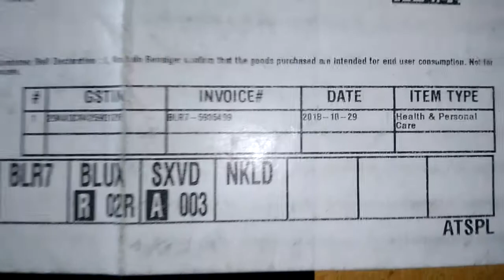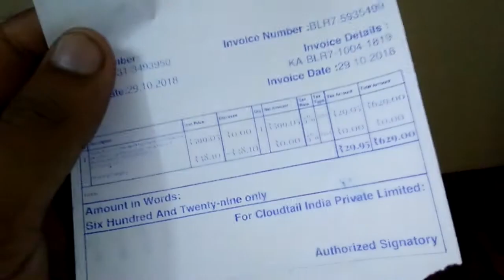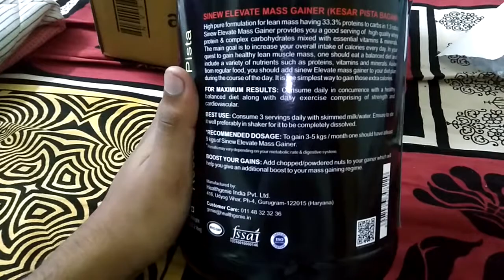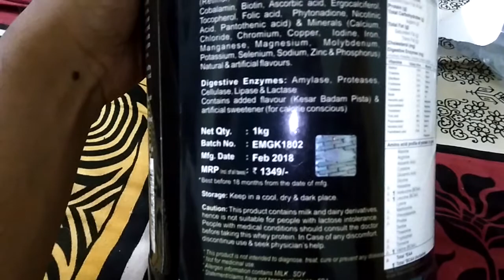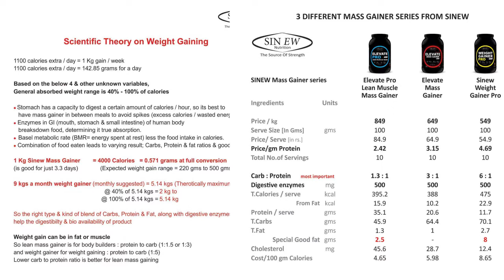Amazon UnBoxing of Elevate mass Gainer | Fitness & Health with Amazon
Unboxing video of Sinew Nutrition Elevate Mass Gainer with Digestive Enzymes, 1 kg (Kesar Badam Pista Flavour) delivered by Amazon.in

Sinew nutrition elevate mass gainer provides carbohydrates and protein in 3:1 ratio (64g of carbs | 20g of Proteins) per serving to fuel your daily need
Enriched with digestive enzyme and 2g fiber per serving
Enhanced with vitamins and essential minerals, glutamine and glutamine peptides
Our mass gainer is so formulated that it readily dissolves in water or milk, No lumping or residue

I think its best for this price. You can browse more products in amazon. Fitness Freaks you can choose this products

Unboxing
Mass Gainer
Protein Power